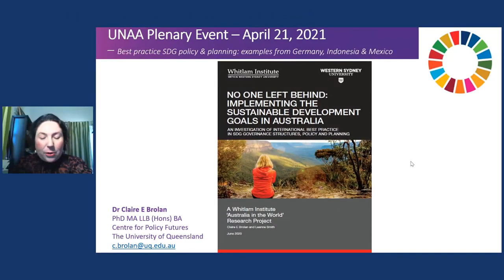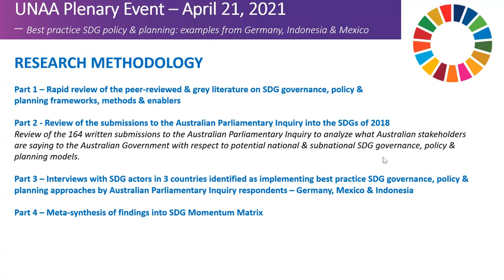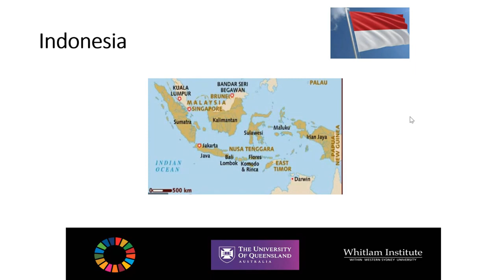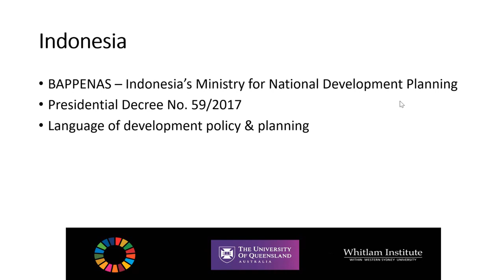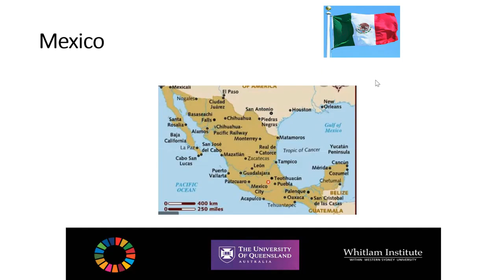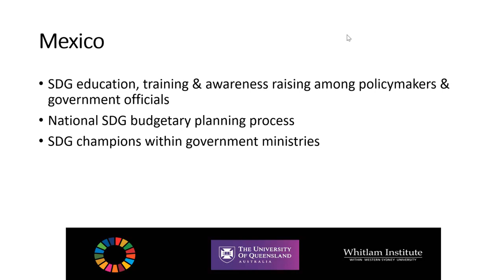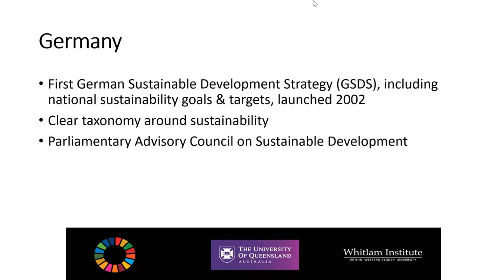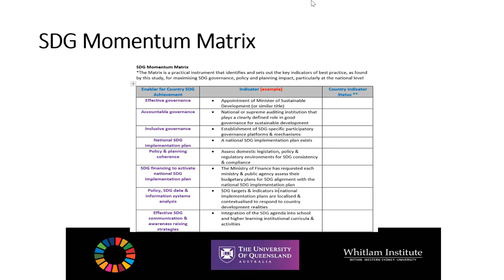Partnering for the SDGs a national focus UN & Australia Sustainable Partnerships Forum April 2021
Whitlam Institute Director Leanne Smith and Dr Claire Brolan (Research Fellow, Centre for Policy Futures, University of Queensland) together hosted a session of the UN & Australia Sustainable Partnerships Forum titled ‘Partnering for the SDGs - a national focus’.

The incredible global impact of the Coronavirus pandemic has made people in Australia and around the world aware of the urgent need for action to ensure people’s basic needs are met; that the planet is made secure from the effects of climate change and that our future world is healthier, safer, fairer and more prosperous.

The Sustainable Development Goals (SDGs) provide the global blueprint to end poverty, protect our planet and ensure prosperity. Working together to implement them by 2030 will mean we address the underlying factors which exacerbated the worldwide crisis: poverty; food insecurity; fragmented health systems, educational inequality and climate change.

Using the Whitlam Institute’s 2020 research No One Left Behind: Implementing the Sustainable Development Goals in Australia as a catalyst for discussion, Leanne and Claire hosted Kylie Porter (Executive Director of the Global Compact Network Australia) and Dr Cassandra Goldie (CEO, Australian Council of Social Service (ACOSS) in a discussion around the partnerships required to progress the Sustainable Development Goals at a national level.